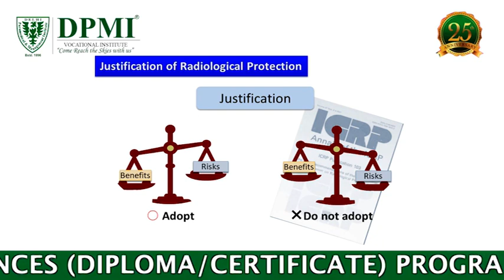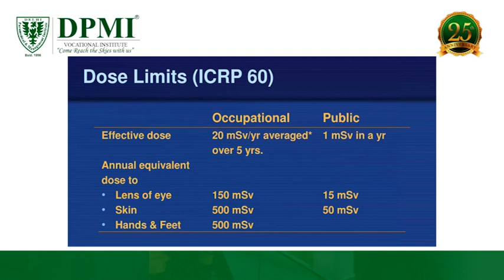Radiation Protection Principle! What Are The Three Principles of Radiation Protection?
What are Principles of Radiation Safety? Know About Three General Principles of Radiation Protection 1. Justification. 2. Optimization. 3. Dose Limitation
ADMISSION  OPEN..!!